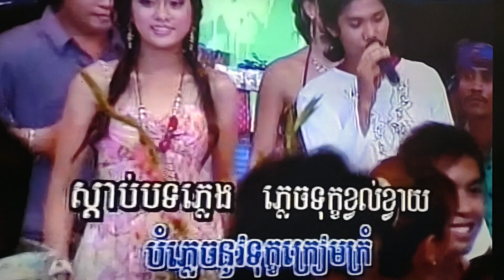January 1, 2024